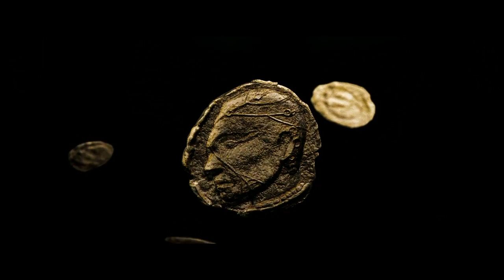Zack Snyder's 300 - WTF REALLY Happened to this Movie?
WTF REALLY Happened To This Movie? – The JoBlo series that dives into movies based on TRUE stories, REAL people and ACTUAL historical events to separate FACT from FICTION!

This episode charges into director Zack Snyder’s stylized historical epic 300, based on Frank Miller’s graphic novel about ancient Sparta and the legendary story of a small army facing countless invaders at the Battle of Thermopylae. Was this tale of King Leonidas and his fellow fighters filled with fact, or was it epic exaggeration? We take a look at “WTF REALLY Happened to 300?”